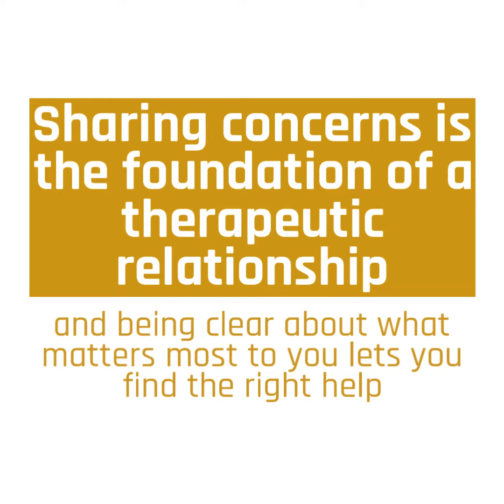How to Maximize the Next Appointment with Your Physician: Concerns